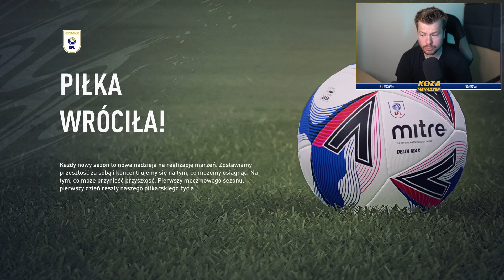CZAS NA OSTATNIĄ KARIERĘ W FIFA 21! OSTATNI TANIEC #1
⚽ R-GOL ⚽ 🤑 z kodem "KOZA10" masz 10% zniżki 🤑